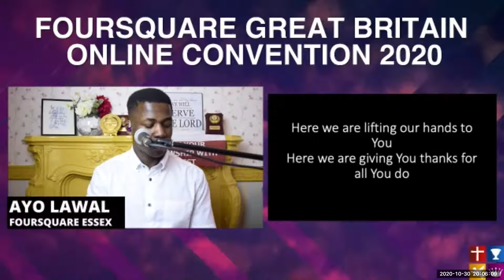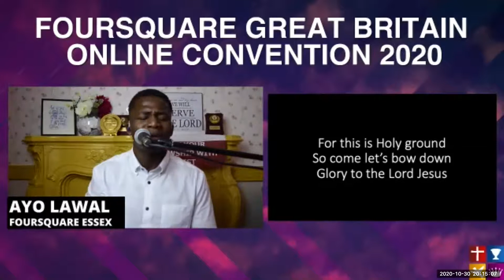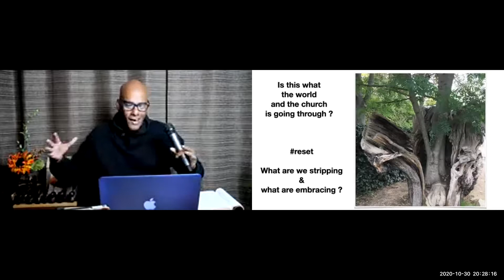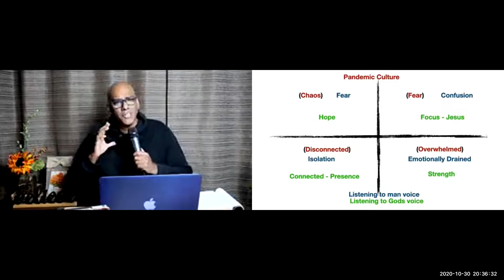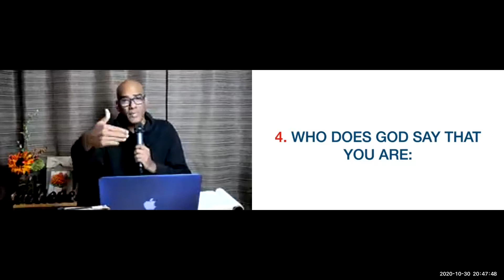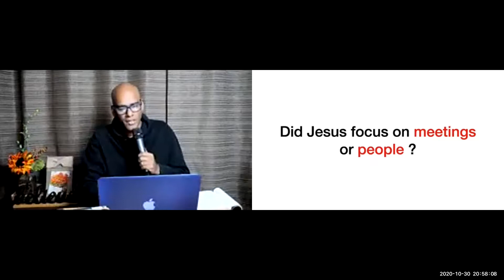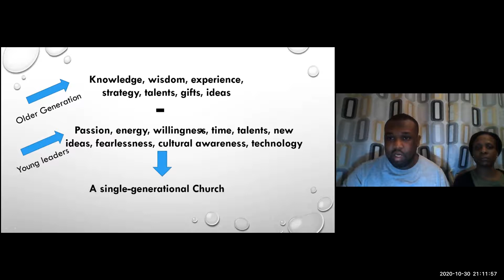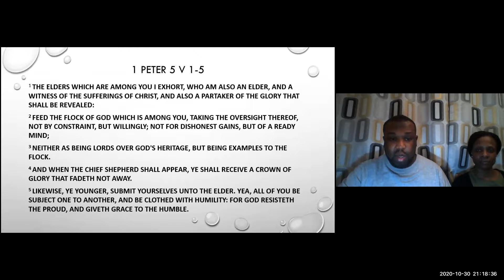Foursquare GB Online Convention 2020 Day 1